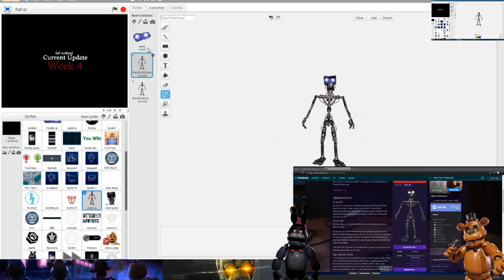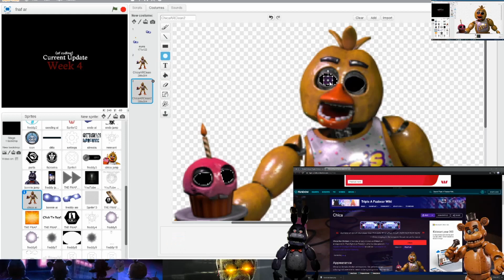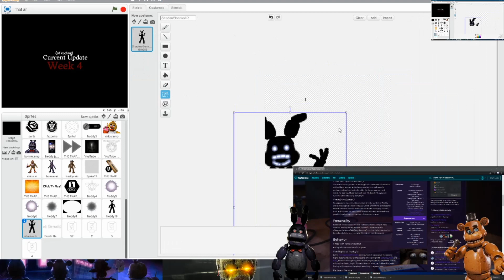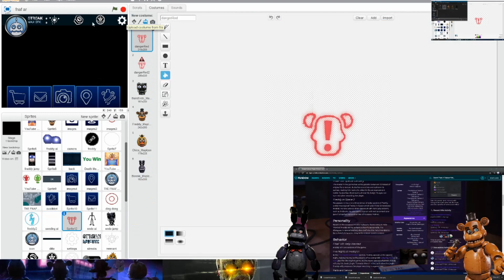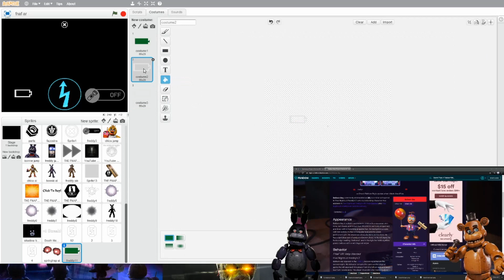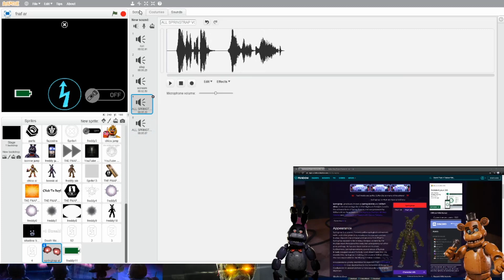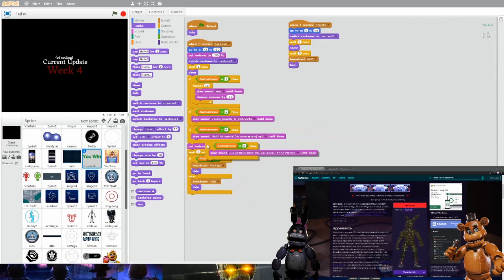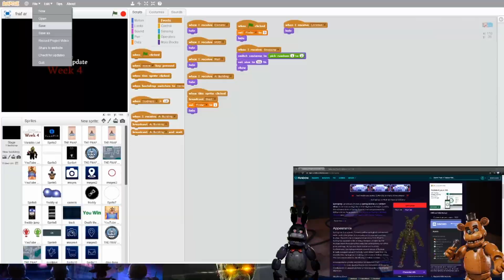How To Make FNAF AR: Special Delivery in Scratch (Week 4)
Coding FNaF AR: Special Delivery - Scratch Coding Speed Edit... making FNaF AR in Scratch is going to be a challenge! Today I finish found MORE game files and used them to the best of my ability. This is WEEK FOUR, basically PART FOUR!

In this video, coder Hyper Droid (or as he's known on Scratch HyperDroid1) codes/recreates the newest game in the Five Nights at Freddy's series; FNaF AR / Special Delivery on the coding platform Scratch. This is Hyper Droid's next best speed edit/timelapsed series on the channel!